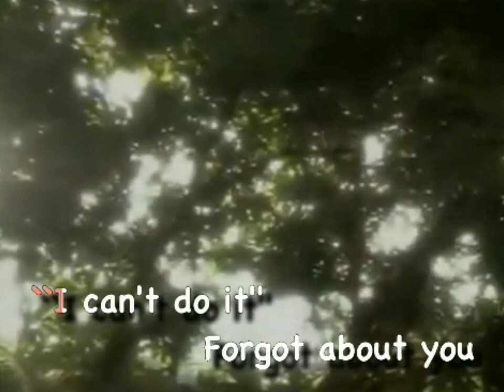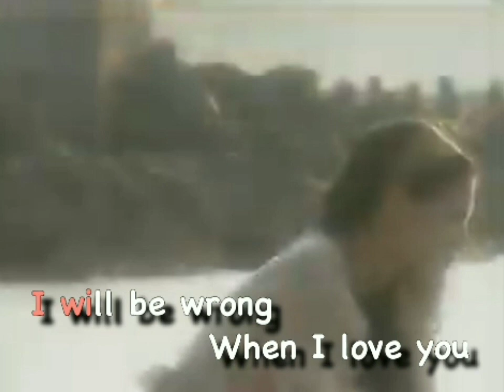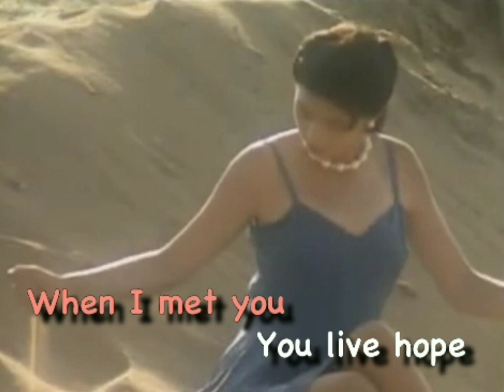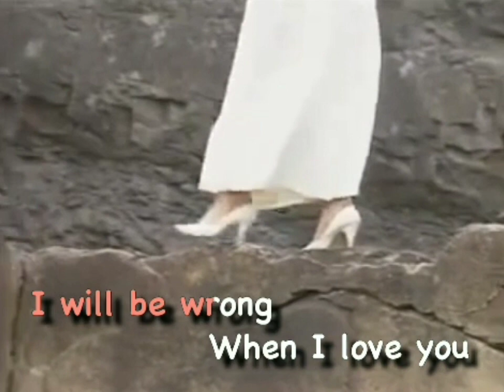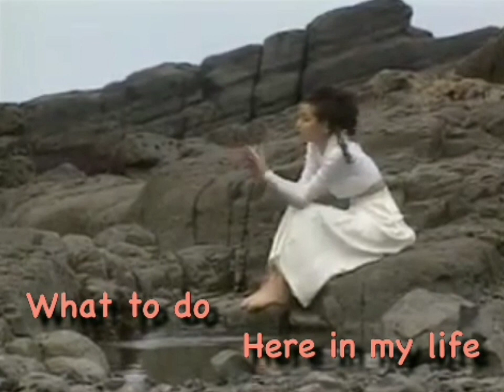Unfortunate (Version 2) - Ying Wu